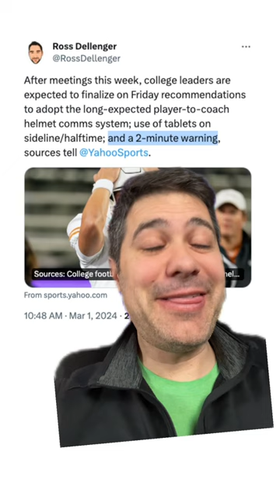College football’s 2-minute warning is BS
Does college football really need a two-minute warning, or is this just the convenient way to add more commercial breaks?

📌 Remember:
If you love our CFB podcast, please leave us a rating and review. It helps us grow the show.